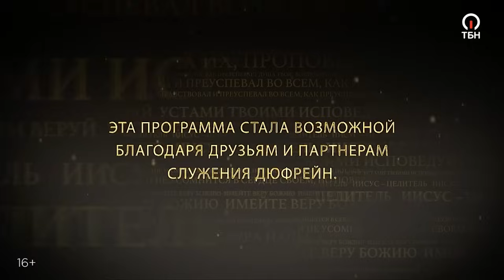МЫ НЕ ВОДИМЫ нуждами! ОТВЕТ ПОБЕДЫ в ваших устах! ГОТОВНОСТЬ ответить. «Иисус – Целитель!»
Один бизнесмен был миллиардером, но однажды потерял все. Прошло время, и ему удалось получить доход выше предыдущего. Он смог сделать это благодаря своим знаниям. Сколько бы раз вы ни отпускали все то, что вам принадлежит, Слово Божье утверждает, что это по-прежнему ваше.

Пастор Нэнси Дюфрейн продолжит цикл своих проповедей на тему здравого ума. На примере истории, когда Иисус был приведен Духом в пустыню, и дьявол искушал Его, мы рассмотрим примеры, как разоблачать ложь дьявола и нужно ли отвечать на его вопросы.

«Наша ценность в глазах Божиих никогда не изменится. Однако мы призваны возрастать в полезности. Она определяется тем, насколько хорошо мы умеем противостоять врагу… Не выходите на арену ума со словами: «Я устал». Если вы полны Слова и исполнены Духом, это зарядит вас энергией. Подобным мыслям надо противостоять и отвечать: «Я никогда не устану побеждать!»

Как понимать Божье водительство и не верить лжи дьявола? Что поможет распознавать словесные игры сатаны? Как Слово Божье помогает нам проходить длительные периоды искушений?

Нэнси Дюфрейн – пастор Церкви World Harvest в Мурриете, штат Калифорния, президент Библейского учебного центра World Harvest, а также президент организации Fresh Oil Fellowship. Нэнси Дюфрейн написала множество книг, которые рассказывают верующим, как жить в победе, которая им принадлежит.

252